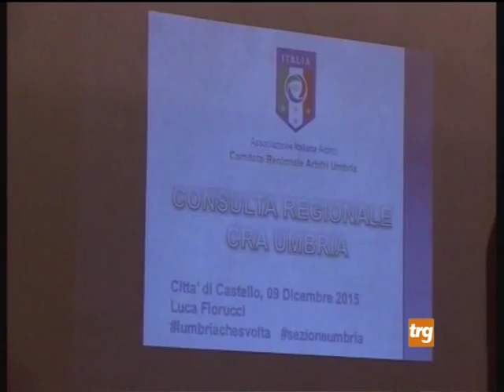Omaggio alla tradizone arbitrale tifernate